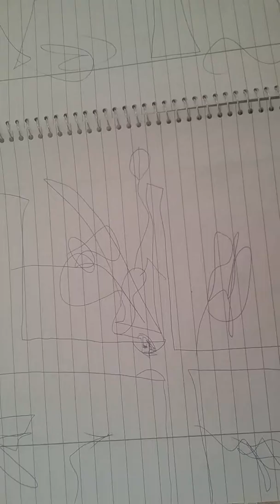HUNGRY DINO HE'S SO SO HUNGRY FOR A LOOOOOOONG TIME AGO |NO EPESODE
HUNGRY DINO VIDEO